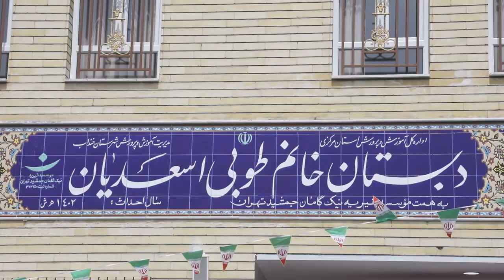The Opening of the Tooba Assadian 6 Class School in Dizabad Village, Markazi Province, Iran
We are thrilled to share your donations' impact on impoverished children in need. Education is the fundamental key to breaking the cycle of poverty, and your support makes this possible! This is the opening of Tooba Assadian, a 6-classroom elementary school serving 140 boys and girls in Dizabad Village, Markazi Province, Iran. This momentous occasion marks a significant step in providing quality education to the children of this community.

In the words of Principal Founder & CEO Delfarib Fanaie, "Let's provide them with the opportunity to blossom." Your generosity is changing lives and creating brighter futures. Thank you for your continued support and for helping us make a difference.